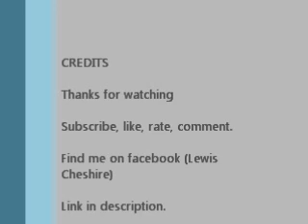Scooter Fails and Bails + Pictures